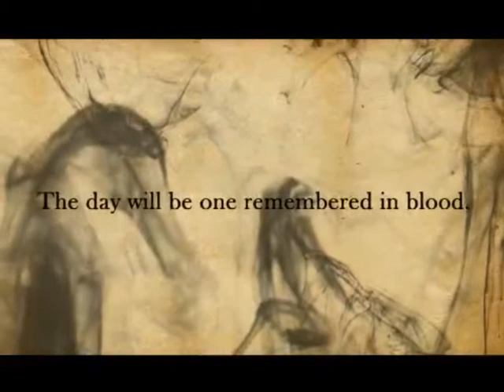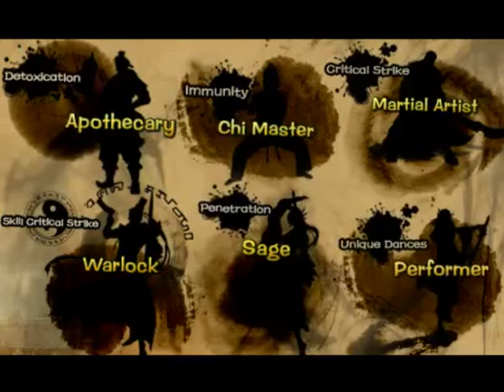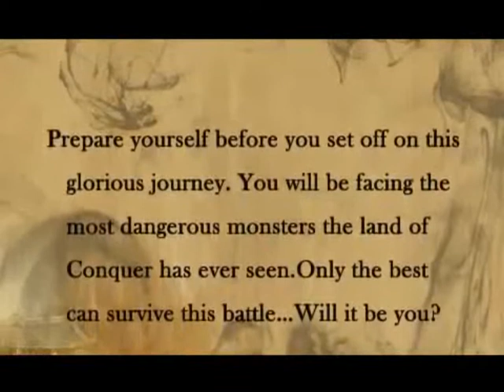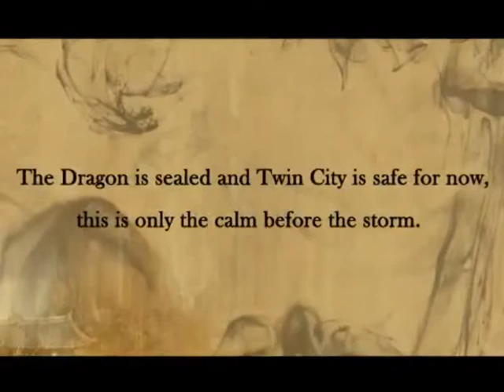Conquer Online Trailer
Ask the Monkey for free MMORPG Games and Online RPG!
more than 230 free MMORPG and browser games and
community news from and about F2P scene